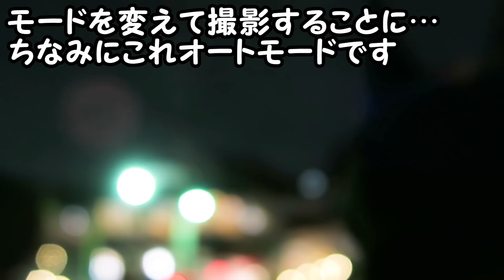初めて打ち上げ花火を見た犬の反応が…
こんにちは、フレンチブルドッグのココです。

ココがどうこうではなく、打ち上げ花火は私個人がずっと行きたいと思ってたので久々に見れて満足～＾＾
来年も見たいです！！ぜひ！！花火だいすき♪♪

稿屋 隆さんの「夏の終わりに」と
Reguさんの「START!!」をお借りしました。